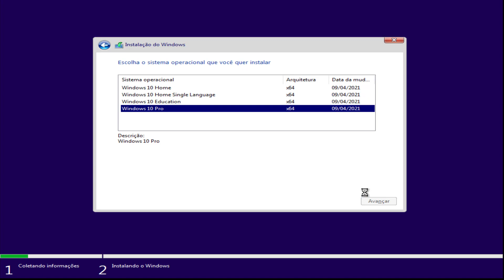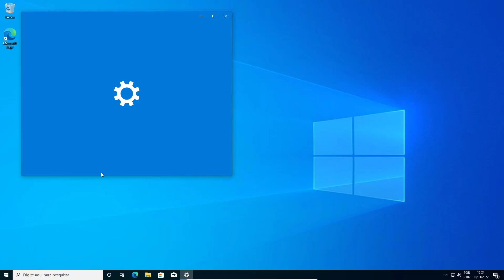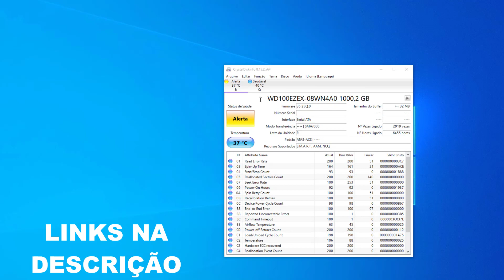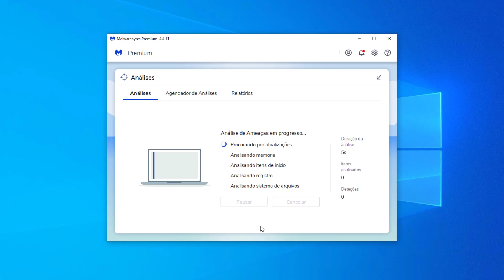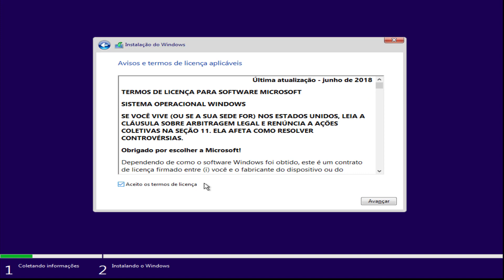O QUE ACONTECE SE VOCÊ FORMATAR DEMAIS O COMPUTADOR?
Seja membro do canal e receba recompensas!

PROMOS TERABYTESHOP

Música de fundo: Matuê - Banco